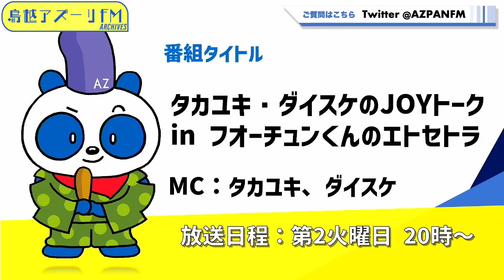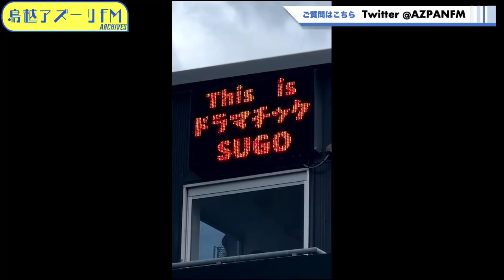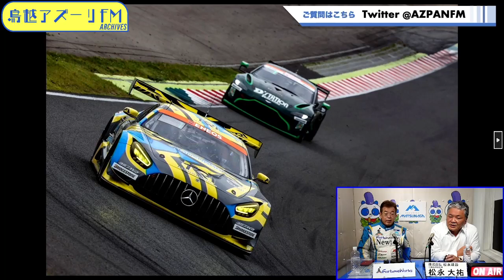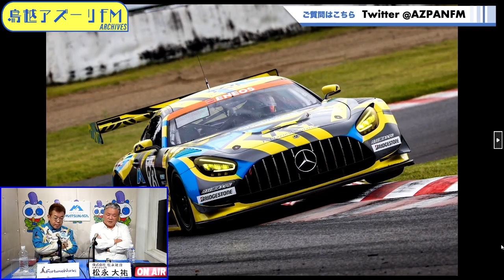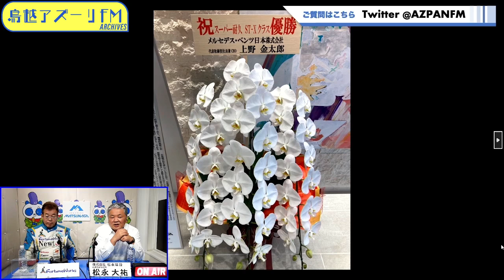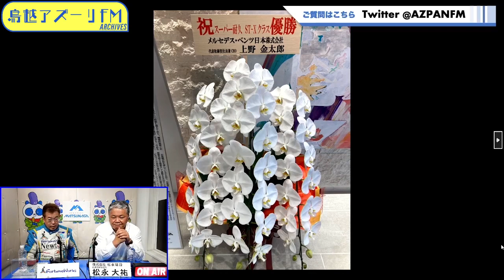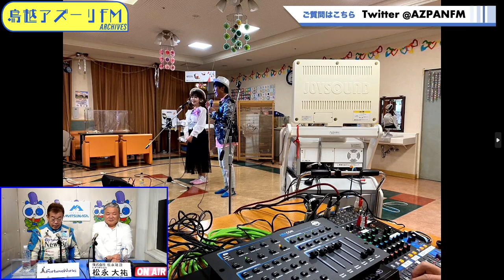2023年07月11日配信 タカユキ・ダイスケのJOYトーク in フォーチュンくんのエトセトラ MC：タカユキ サブMC：ダイスケ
MC：タカユキ
サブMC：ダイスケ